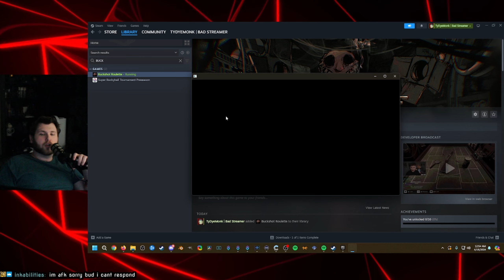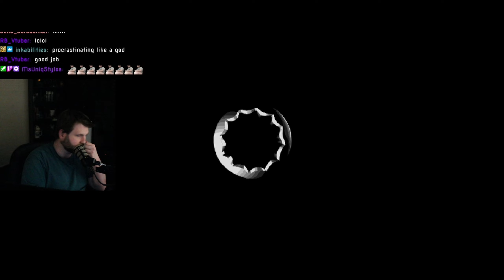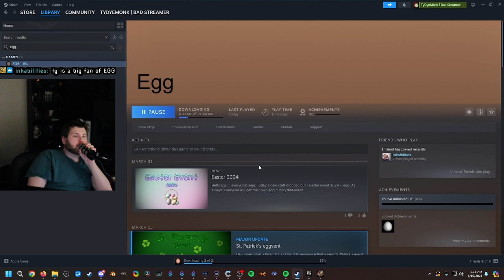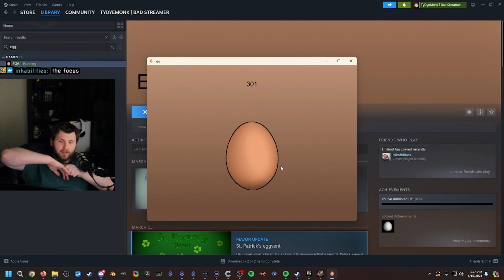TyDyeMonk plays BUCKSHOT ROULETTE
Tyler finds out he loves the taste of barrels and this game